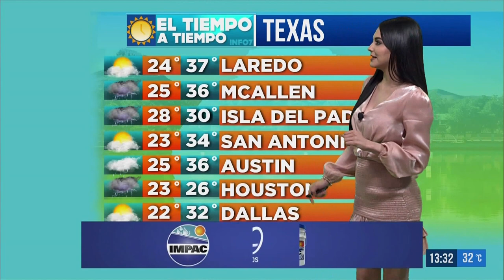Yuli castillo 24/06/2020